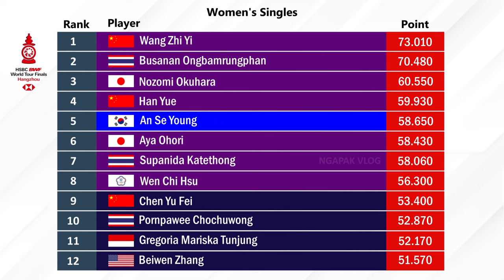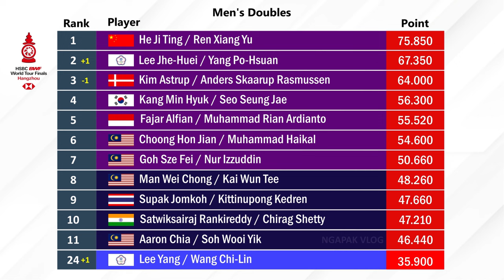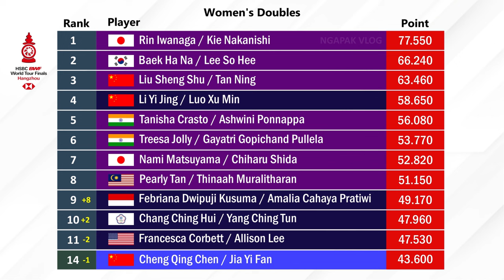BWF World Tour Finals Setelah Taipe Open 2024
Ranking BWF World Tour Finals Setelah Badminton Taipe Open 2024